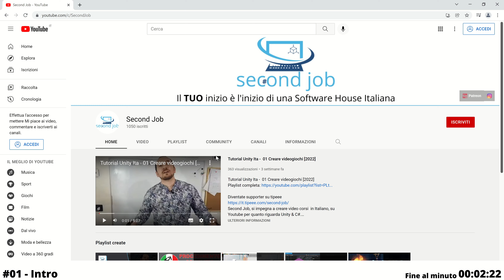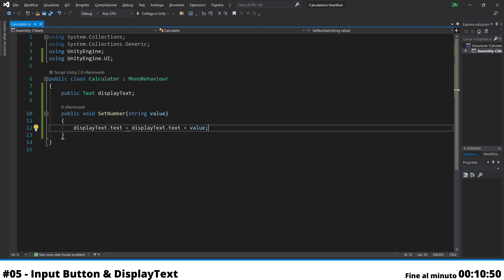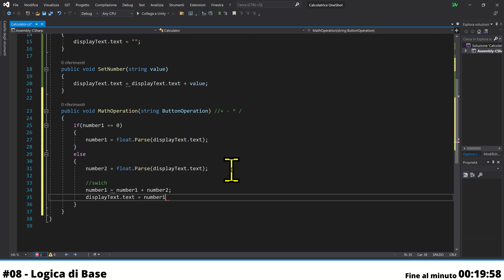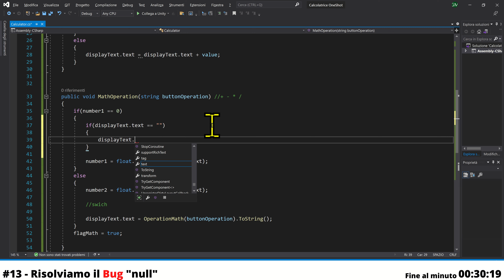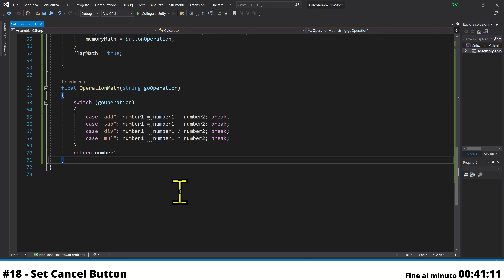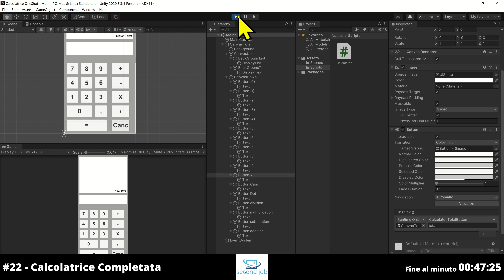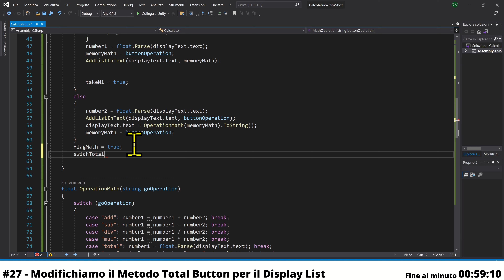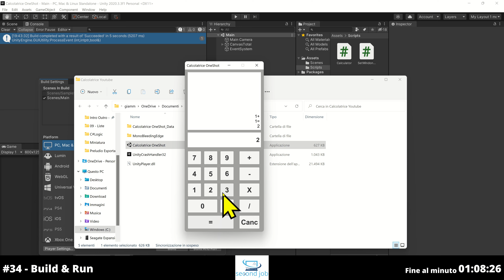Creare una Calcolatrice con Unity - Unity OneShot [2022]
Second Job, si impegna a creare video corsi  in Italiano, su Youtube per quanto riguarda Unity & C#.
Ma siamo sinceri, abbiamo provato a lungo a portare videocorsi su youtube e condividere il piacere della conoscenza con tutti. Ma questo porta via molto tempo e anche molti soldi per l'acquisto di videocorsi in lingua inglese.
Con una piccola donazione anche di 1 € al mese, puoi aiutare il canale e la sua causa.

Capitoli
00:00:00 intro
00:02:22 Set Canvas
00:04:38 Set Button (pt.1)
00:07:16 Creazione Script
00:08:25 Input Button & Display Text
00:10:50 Pulsantiera Set Button (pt.2)
00:14:45 Test Pulsantiera & Void Awake
00:16:00 Logica di Base
00:19:58 Set & Reset Display Text
00:22:26 Test Logica di base
00:23:13 Operazioni Matematiche (switch)
00:26:29 Test delle operazioni Matematiche (switch)
00:29:08 Risolviamo il Bug "null"
00:30:19 Ottimizzazione della logica di base (Operazioni in memoria pt.1)
00:33:40 Bug "int number1 = 0"
00:34:36 Soluzione Bug "int number1 = 0"
00:35:50 Ottimizzazione della logica di base (Operazioni in memoria pt.2)
00:37:55 Set Cancel Button
00:41:11 Test Cancel Button
00:41:32 Set Total Button
00:45:53 Test Total Button
00:47:00 Calcolatrice Completata
00:47:25 Iniziamo il Display List
00:47:43 Impostiamo la Display List ed il suo Metodo
00:52:48 Stampiamo la lista sul Display (Join)
00:54:42 Richiamo della Display List sul Display Text
00:57:03 Modifichiamo il Metodo Total Button per il DisplayList
00:59:10 Modifichiamo il Metodo Cancel Button per il Display List (clear)
00:59:55 Test Display List
01:02:00 Set limite del Display List
01:03:54 Canvas dimensioni in proporzione
01:04:44 Set Modalità Finestra (per windows)
01:05:51 Set Esc Button (per windows)
01:06:58 Build & Run
01:08:26 Outro